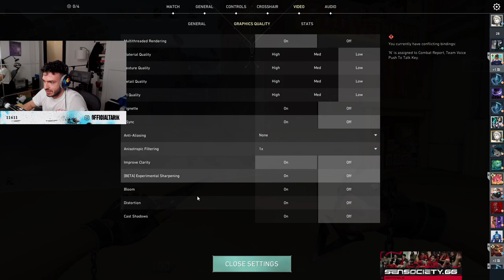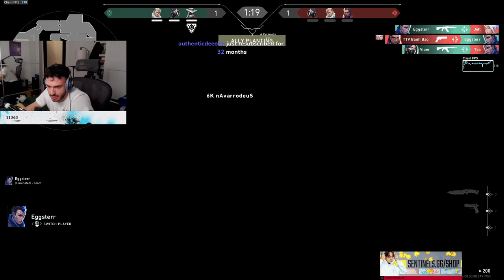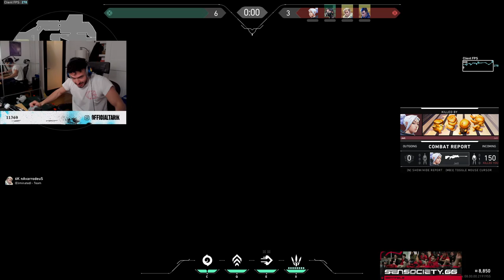MVP! SEN TARIK 25K JETT GAMEPLAY | MAP BREEZE FULL MATCH [VOD].